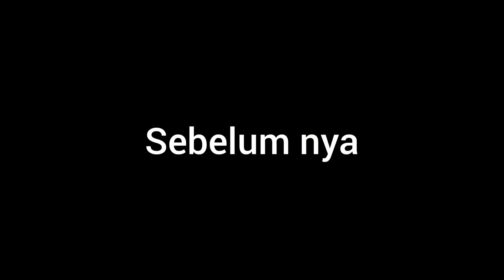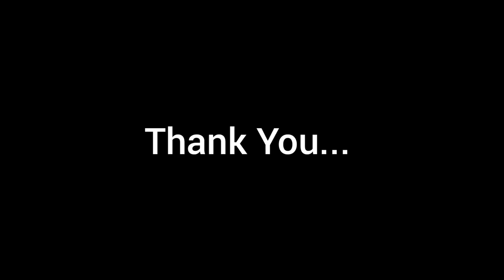TERBONGKAR! ISI TAS DAN KOPER PRAMUGARI #2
Ini dia part 2 kelanjutan nya. Yuk kita intip isi koper pramugari dan barang bawaan wajib nya apa aja.
Tonton sampai habis karena kalo gak ada ini gak bisa berangkat.., wah penasaran kan?